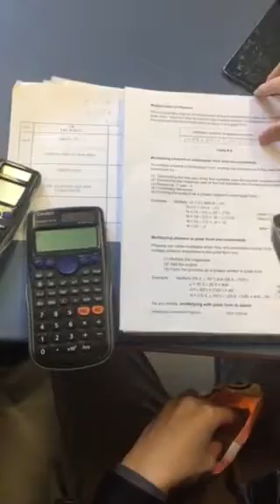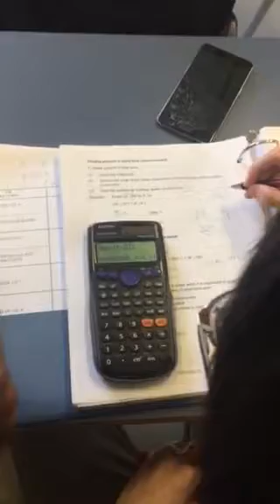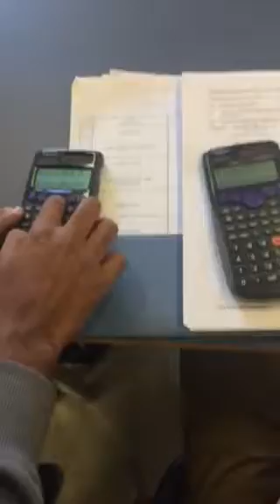Rectangular to polar in Casio fx300